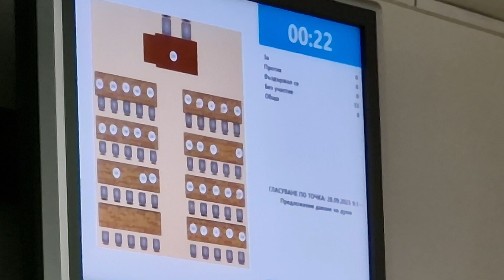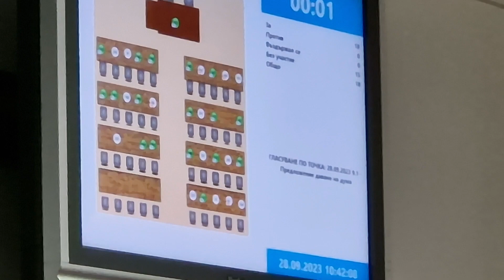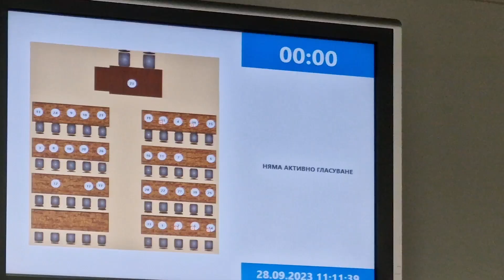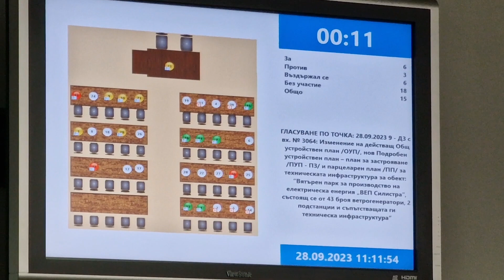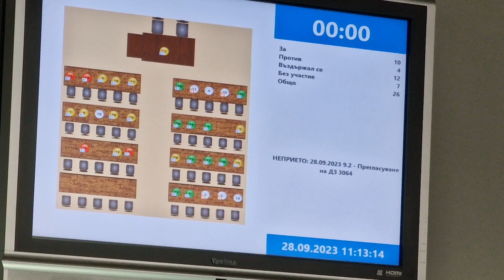Общински съвет Силистра „спъна“ инвестиция за повече от 400 милиона евро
На последното за мандат 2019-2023 г. заседание на Общински съвет Силистра беше отхвърлено предложението за изграждане на вятърен парк в землището на общината.

Предложението беше внесено от кмета на Община Силистра д-р Юлиян Найденов и беше подкрепено от 7 съветници, но беше отхвърлено с 3 гласа "против" и 11 „въздържали се“.

Изграждането на вятърния парк трябва да бъде финансирано от частен инвеститор - "Еура Енерджи" АД, като самата инвестиция над 400 милиона евро. Фирмата е резултат от партньорството между датския опит и българската експертиза.

Проект мениджъра на компанията Филип Георгиев разясни, че това е само първа стъпка и начало на процедурата за инвестицията, която ще ангажира стотици работни места при строителството. Очаква се да започне през 2024 г. и да бъде завършено в рамките на две години.
Причините за отхвърлянето на предложението не станаха съвсем ясни. Някои от съветниците изразиха опасения за въздействието на вятърния парк върху околната среда, докато други изразиха загриженост за въздействието му върху селскостопанската земя.

Отхвърлянето на проекта е разочароващо за инвеститора, който заяви, че вятърният парк може да стане важен принос за развитието на региона и ще допринесе за намаляване на зависимостта на България от внос на енергия.

Повече във видеото.